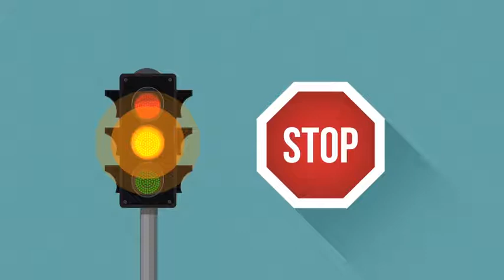402 Traffic Lights EC Arrente